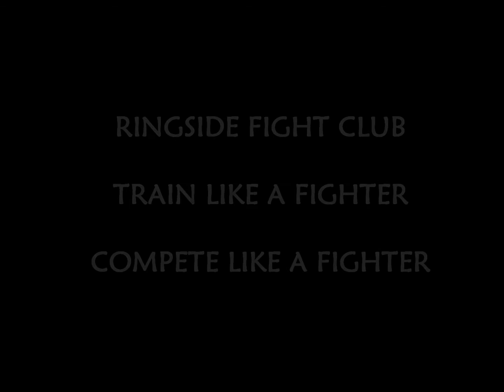Ringside Fight Club Training Camp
apply for our next camp now ..